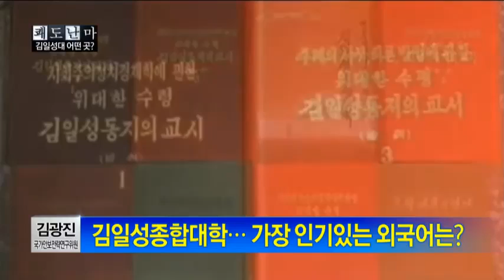'김일성대 출신'이 탈북자 많아... 어째서?_채널A_쾌도난마 554회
[박종진의 뉴스쇼 쾌도난마] 14/02/27 방송 554회

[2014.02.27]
김광진 국가안보전략연구소 선임연구위원, 장해성 북한망명센터 이사장

탈북자 중 '김일성대 출신' 많다?
"철학 공부하면서 체제에 반하는 생각 들었다"

김일성종합대학... 가장 인기있는 외국어는?

"김일성대 출신 탈북자 3백 명 넘으면 北 뒤집힐 것" ○ 기사 보기

〈평일〉
08시 00분 라디오쇼 정치시그널 (유튜브 라이브)
08시 50분 김진의 돌직구 쇼
10시 20분 김진의 더라방 (유튜브 라이브)
12시 00분 뉴스A 라이브
15시 50분 강력한 4팀
17시 20분 뉴스TOP10
19시 00분 뉴스A

〈주말〉
12시 00분 토요랭킹쇼·뉴스A 라이브
17시 40분 뉴스TOP10
19시 00분 뉴스A